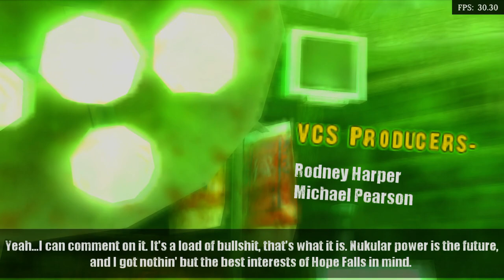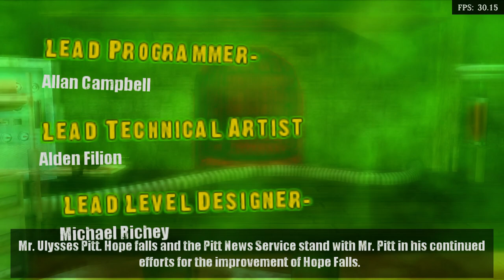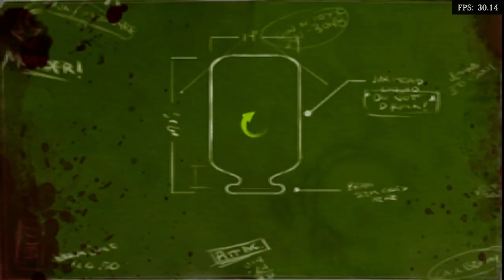Is Dead Head Fred Playable? RetroArch Performance [Series X | PPSSPP]